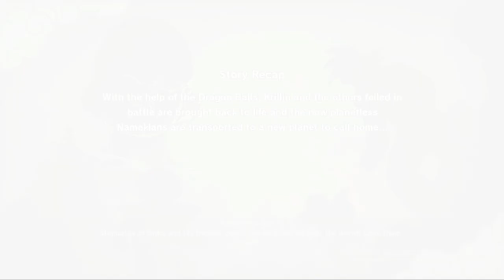Free Time With Gohan and Vegeta DBZK013 | Dragonball Z : Kakarot